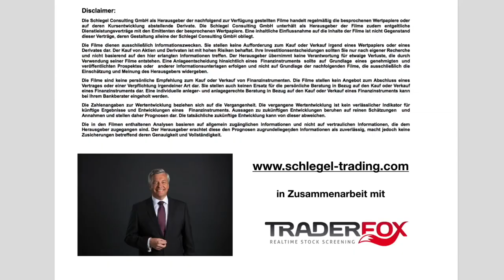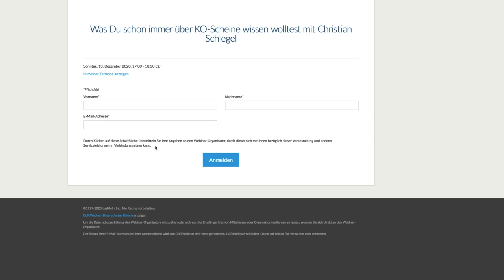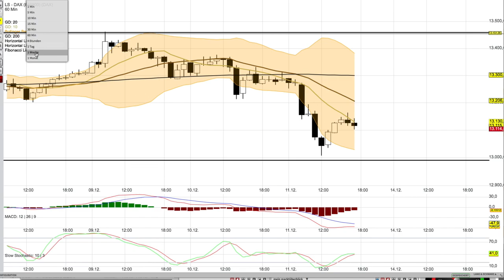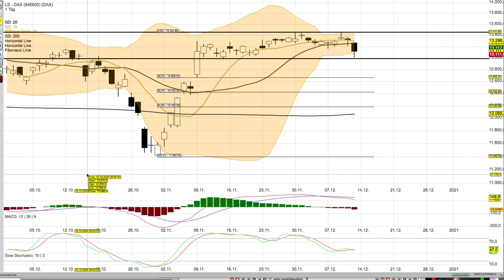DAX Analyse ab dem 14 Dezember